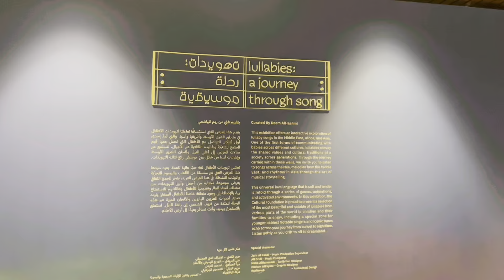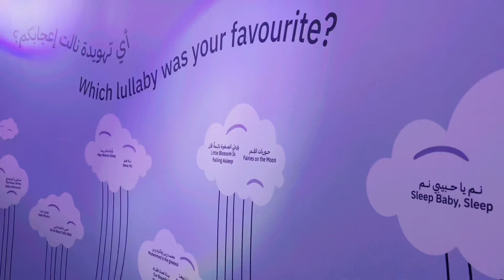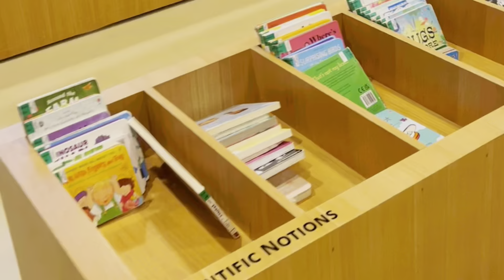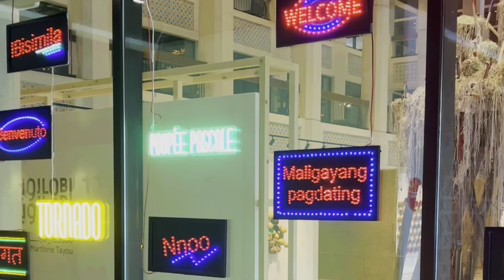Abu dhabi children’s library and Cultural Foundation | READ, PLAY & LEARN | AkiAshiAyou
Discover new books and something fun to read every day at our online e-Library where you can also access a world of multimedia and extensive resources

Abu dhabi children’s library and Cultural Foundation | READ, PLAY  & LEARN

AkiAshiAyou
AkiAshiAyou Little Learners
AkiAshiAyou Little Learners